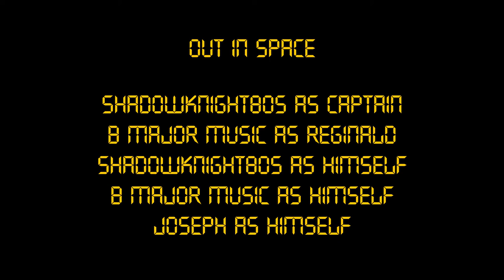Out In Space (2015)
Two astronauts make their way out to the moon, only to discover something terrifying awaiting them.